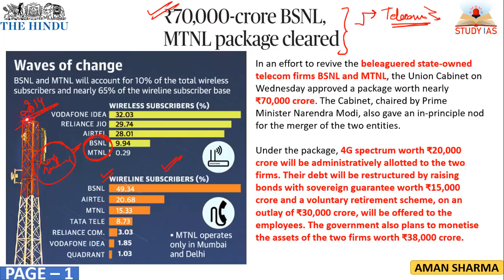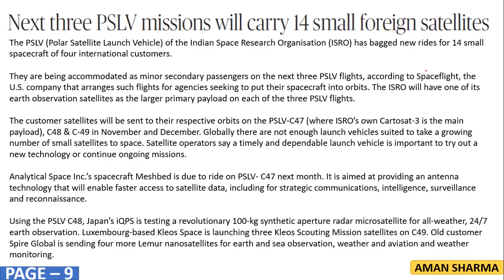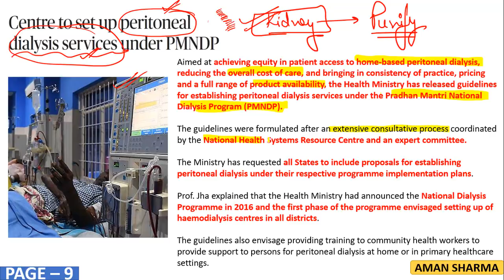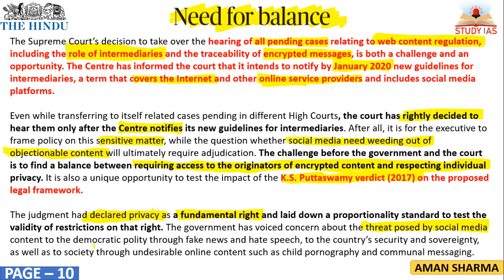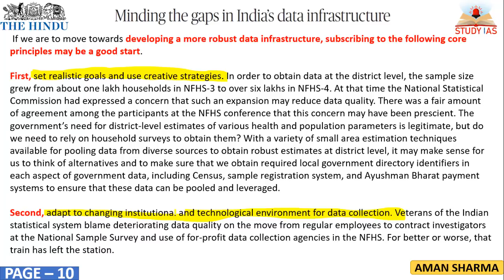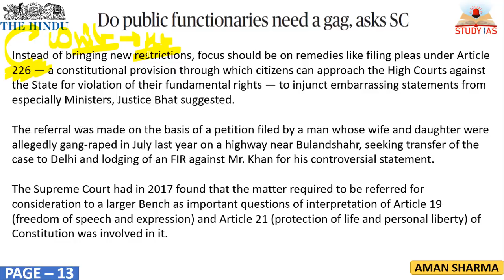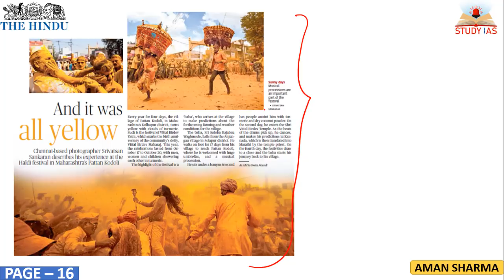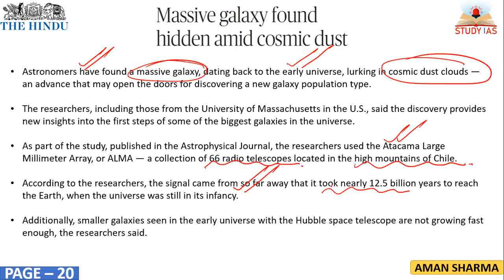24 OCTOBER 2019 The Hindu Newspaper & EDITORIAL Analysis | Daily Current Affairs